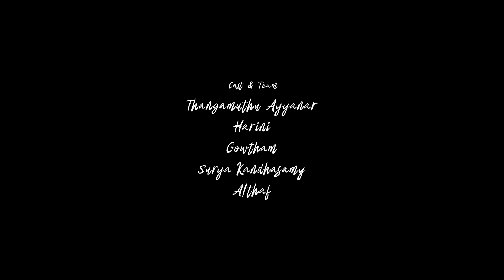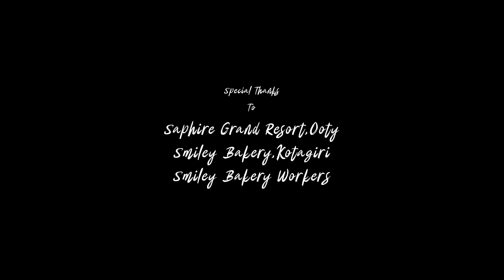MUDIVIL KADHAL | Ft.Thangamuthu | Harini Prapreeth | 4K | Subtitles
Life is very much unpredictable. Life will be soo good for some and they may encounter a sudden twist which may be either positive or negative. For some, their life will be full of tragedies, suddenly a miracle may occur and turn their lifes upside. Karthik felt no meaning in living his life and takes an unappreciative decision. Check out our video to know, how life surprised him in an unexpected way.

DIRECTOR - THANGAMUTHU AYYANAR.P
CAST - THANGAMUTHU AYYANAR.P | HARINI PRAPREETH | GOWTHAM VIJAY | SURYA KANTHASAMY | ALTHAF
EDITING & SFX - PARTHIBAN ANTONY
CINEMATOGRAPHY  & DI- MUTHU KUMAR VE
VOCALS - KARTHICK (THANGAMUTHU AYYANAR) | KIRUTHIKA (VAISHNAVI)